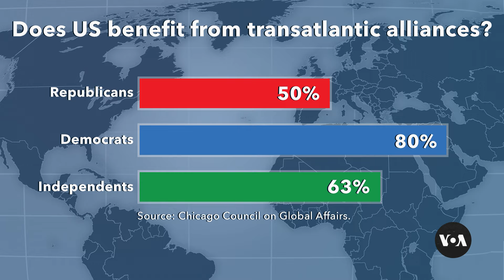Trump-Biden NATO Spat Reflects Divide on America’s Role Worldwide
President Donald Trump revisited on Thursday his remarks that if elected, he would not defend NATO members who don’t meet defense spending targets — more evidence of how two American presidents and their constituents are divided over America’s role in the world. White House bureau chief Patsy Widakuswara has this report.